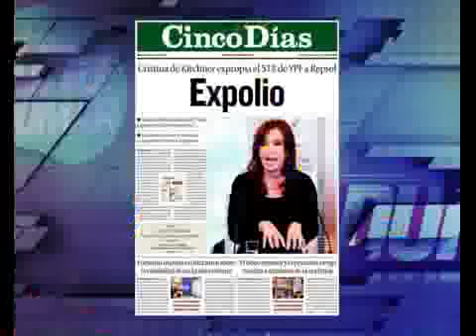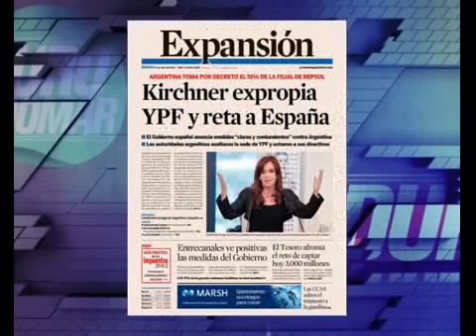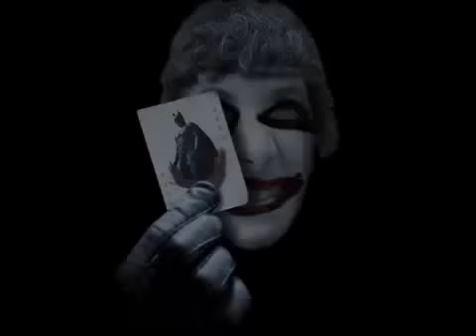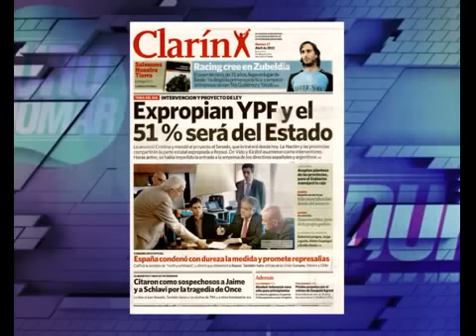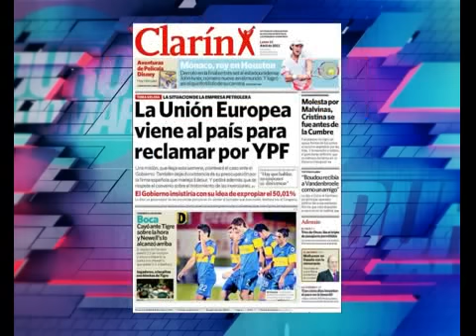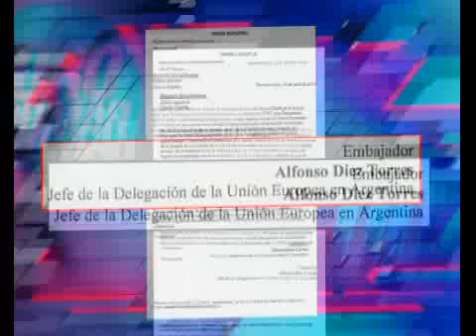Duro de Domar - La recuperación de YPF: ¡El debate cargó súper! 17-04-12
Duro de Domar - Informe: La recuperación de YPF: ¡El debate cargó súper! 17-04-12